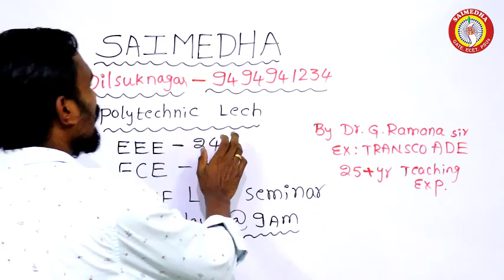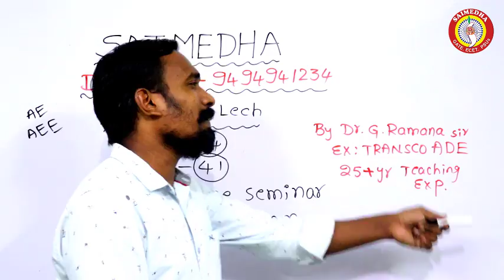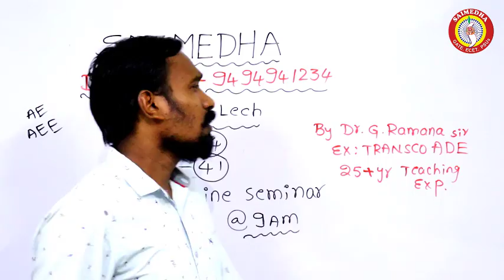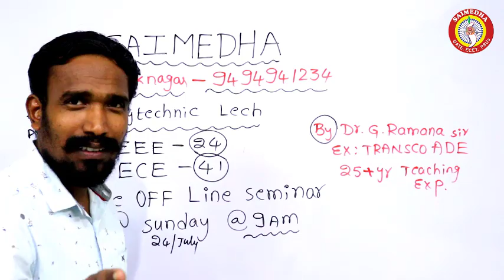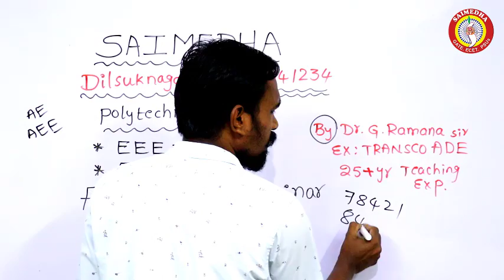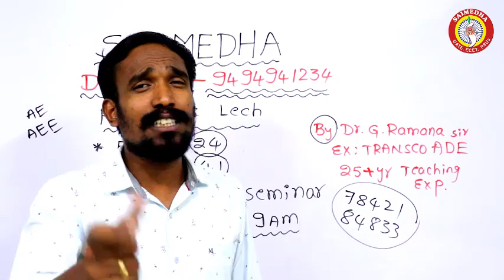TS POLYTECHNIC LECTURER NOTIFICATION APPROVED II SAIMEDHA HYD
saimedhadilsukhnagar saimedhavijayawada saimedhatirupati SAIMEDHA COACHING CENTER
CHAIRMAN: Dr.G.Ramana